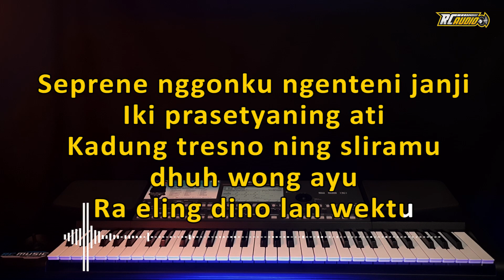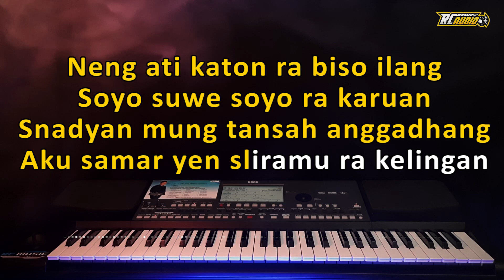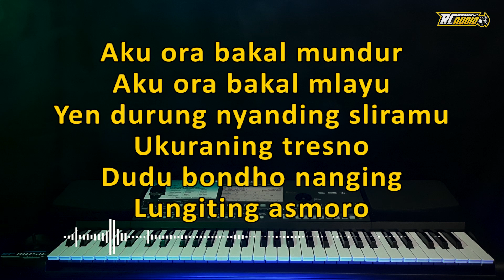LUNGITING ASMORO ( KARAOKE ) NADA COWOK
Title         : Lungiting Asmoro
Songwriter    : Sugeng TS

Gunakan Headphone / Speaker untuk mendengarkan.

Nada Dasar C # Mayor

LIRIK :
Seprene nggonku ngenteni janji
Iki prasetyaning ati
Kadung tresno ning sliramu dhuh wong Ayu
Ra eling dino lan wektu

Neng ati katon ra biso ilang
Soyo suwe soyo ra karuan
Snadyan mung tansah anggadhang
Aku samar yen sliramu ra kelingan

Wong Ayu tak anti-anti
Jo pijer semoyo wae
Aku tresno karo kowe
Tegane atimu soyo gawe loro iku ra prayogo

Aku ora bakal mundur
Aku ora bakal mlayu
Yen durung nyanding sliramu
Ukuraning tresno dudu bondho Nanging
Lungiting asmoro